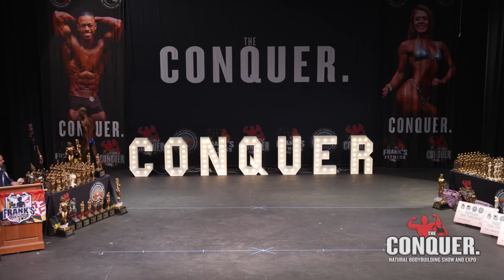2022 OCB The Conquer Men’s Bodybuilding #2 Steve Salley